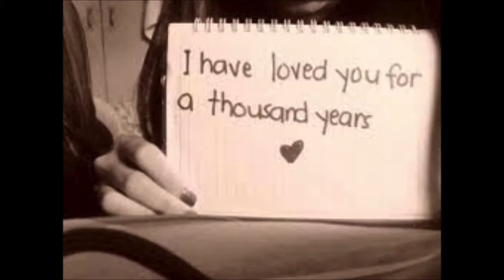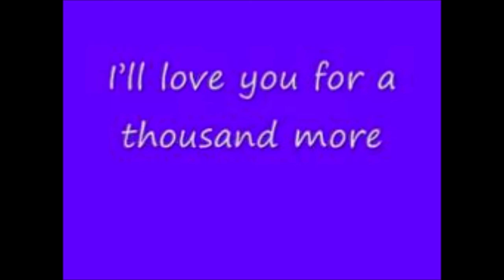Remembering Quincy -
This video was created to honour my Bernese Mountain dog, who I lost to cancer on January 18, 2014.   He was a beautiful soul of a dog, with memories that I will forever hold fondly in my heart.